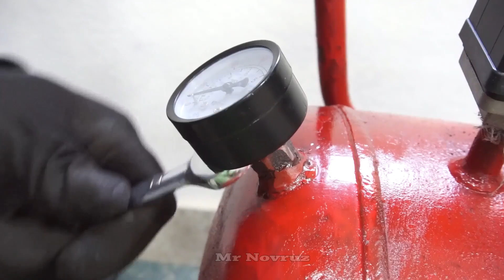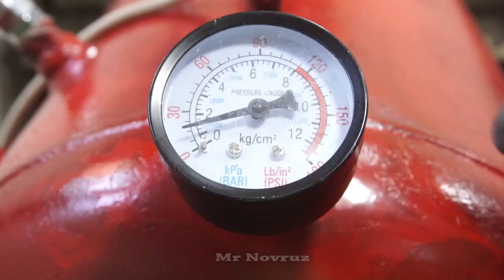How to make Homemade Silent Air Compressor from Refrigerator’s Compressor. Step by Step in Workshop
How to make Homemade Silent Air Compressor from old Refrigerator’s Compressor. Step by Step in Workshop

Our channel including of guiding videos:

✓ LIFE HACKS
✓ DIY PROJECTS
✓ EXPERIMENTS ETC.

Mr Novruz